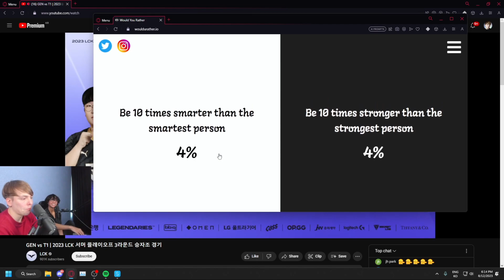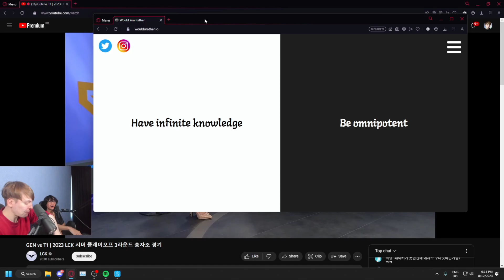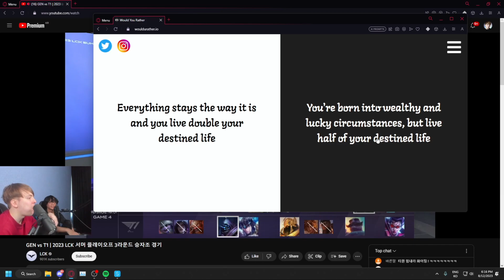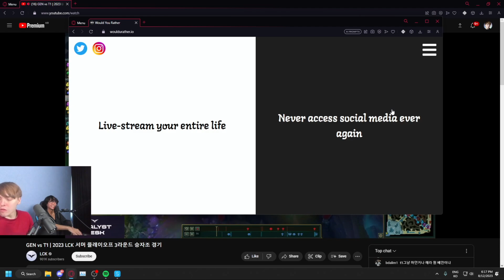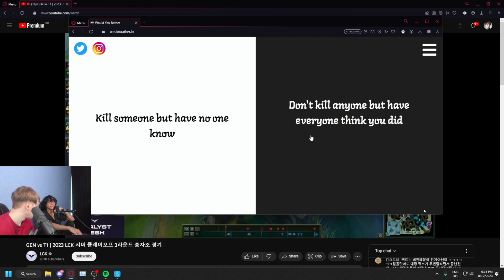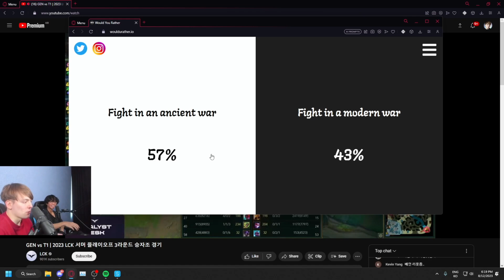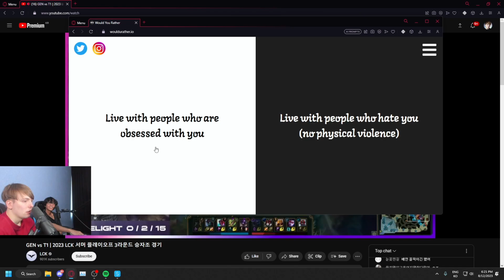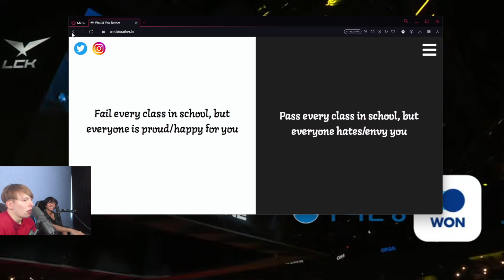LS Gryffinn Reven play would you rather